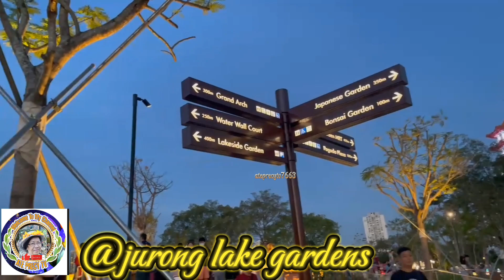MID-AUTUMN LIGHTS BY THE LAKE AT JURONG LAKE GARDENS | FESTIVAL SEPT 8 TO 22 2024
Let's travel @singapore